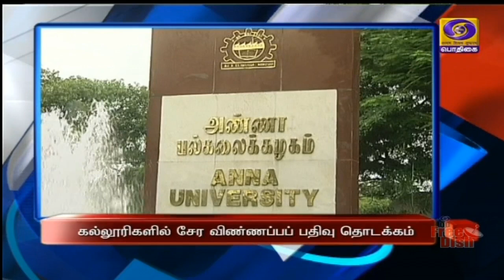பொதிகை பிற்பகல் 2.00 மணி தலைப்புச் செய்திகள் [26.07.2021]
1) கார்கில் போரின் 22-வது ஆண்டு வெற்றி தின கொண்டாட்டம்  - குடியரசுத் தலைவர் பாராமுல்லா Dagger போர் நினைவிடத்தில் மலர் வளையம் வைத்து மரியாதை.
   ** குடியரசு துணைத்தலைவர், பிரதமர் உள்ளிட்டோர் ராணுவ வீரர்களுக்கு புகழஞ்சலி**

2) பெகாசஸ் விவகாரம் குறித்து விவாதம் நடத்த எதிர்க்கட்சிகள் வலியுறுத்தல் - நாடாளுமன்ற அவை நடவடிக்கைகள் பாதிப்பு.

3)  நடப்பாண்டு அரசுப்பள்ளிகளில் 2 லட்சத்திற்கும் மேற்பட்ட மாணவர்கள் சேர்க்கை - மாநில பள்ளிக்கல்வித்துறை அமைச்சர் அன்பில் மகேஷ் பொய்யாமொழி தகவல்.

4) தமிழகத்தில் பொறியியல் படிப்பில் சேர ஆன்லைனில்  விண்ணப்பப்பதிவு தொடங்கியது -   அரசு கலை, அறிவியல் கல்லூரிகளில் சேரவும்  விண்ணப்பிக்கலாம் .

5) டோக்கியோ ஒலிம்பிக்  -  ஆடவர் டேபிள் டென்னிஸ் போட்டியில் இந்திய வீரர் சரத் கமல் மூன்றாவது சுற்றுக்கு முன்னேற்றம்